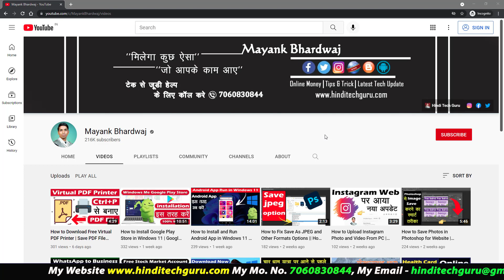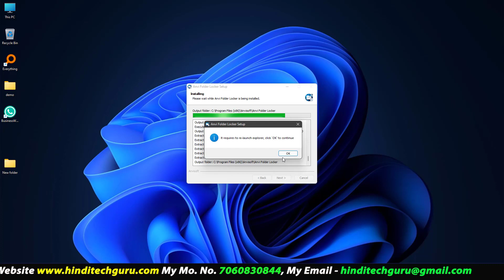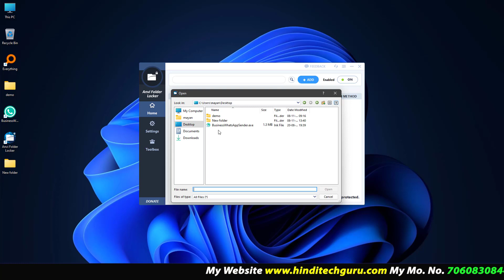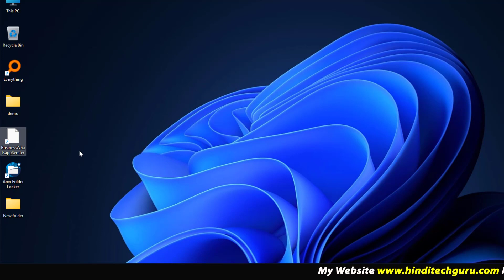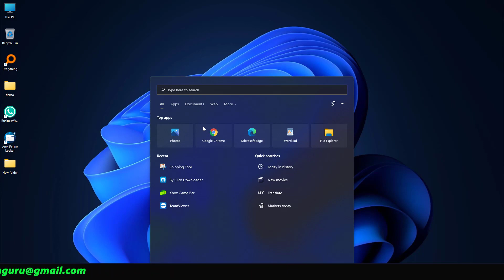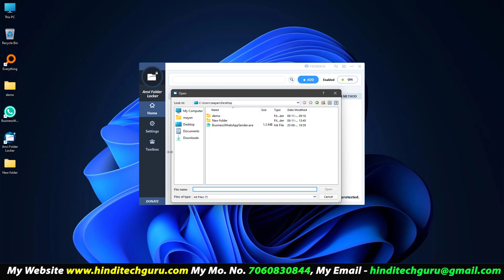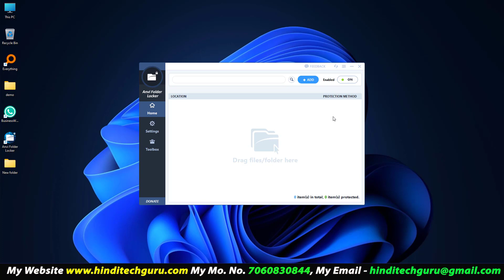How to Set Password in Any Software | Best Software Folder and file Locker Software | Locker for win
How to Set Password in Any Software, Best Software Folder and file Locker Software, best software locker for windows 11.

Hi,
Today my video is How to Set Password in Any Software. agar aap apne computer ke kisi software me lock lgana chahte hai to mera aaj ka ye video aap logo ke liye hai. अपने आज के इस विडियो के द्वारा मैं आप सभी को एक ऐसे software की जानकारी देने वाला हु. जिसके माध्यम से आप किसी भी software में लॉक लगा सकते है.